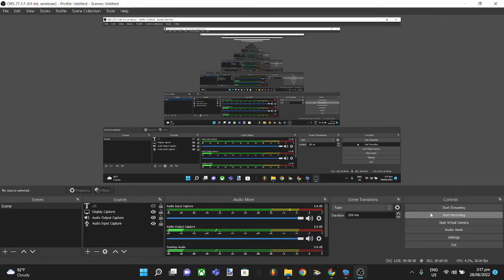that exists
play this 2763 times and your fingers will break